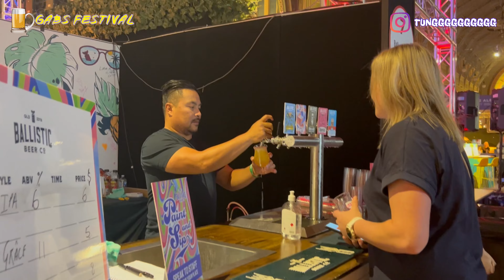🇦🇺澳洲啤酒節GABS｜酒鬼不能錯過‼️初試綠色啤酒🤨超伏⁉️🉐700多款精釀啤酒🍻好多美食😋$14有5杯酒😚+巨大層層疊+音樂表演+大量遊戲+雜技+勁食大賽+Beer Festival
GREAT AUSTRALASIAN BEER

 該活動由啤酒經理 Steve Jeffares 和 Guy Greenstone（The Local Taphouse 和 Stomping Ground Brewery & Beer Hall 背後的人）於 2011 年創立，最初被稱為 Great Australian Beer SpecTAPular，旨在慶祝精釀啤酒的多樣性和 創造力。 首屆活動非常成功，團隊抓住機會創造了一個獨特的、有教育意義的和有趣的節日體驗，讓轉變為精釀啤酒的粉絲和外行都興奮不已。

在四個城市（墨爾本、悉尼、奧克蘭和布里斯班）有超過 52,000 名與會者參加了特別釀造的節日啤酒和蘋果酒、啤酒廠、蘋果酒和參展商的蓬勃發展市場、精釀啤酒學院和餐飲體驗，以及出色的娛樂和氛圍，  GABS 被頗具影響力的美國雜誌 The Beer Connoisseur 描述為“世界上最好的啤酒節之一”。

優惠code :BEERCARTEL15

GABS ROYALTY VIP Tickets include;

Exclusive Access to Mr Yum VIP Village
Exclusive GABS Royalty t-shirt (posted pre event)
$50 GABS festival cash card
Complimentary meal with table service
Guaranteed seating
6 Pack of Stomping Ground Craft Beer (posted pre event)
PLUS all the benefits of a single session ticket below

All tickets include;

Free entry to the GABS Craft Academy sessions
Your souvenir GABS Festival Glass
Our extensive GABS Official Guide featuring all Festival Beer & Cider tasting notes
The biggest Silent Disco in town!
Roaming Circus and sideshow acts, the Ale Capones (just wait and see), games and competitions
Exclusive access to over 100 Festival Beers & Ciders made just for the event, as well as hundreds of beers and ciders from Australia and New Zealand’s leading producers, and much, much more!